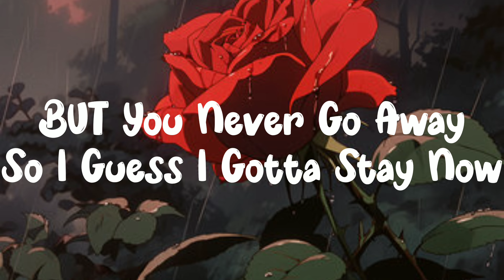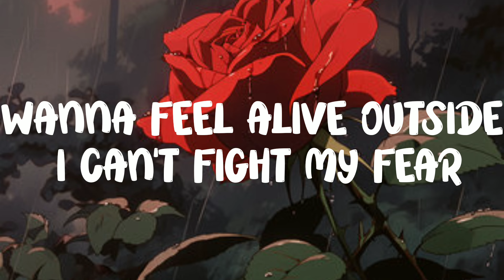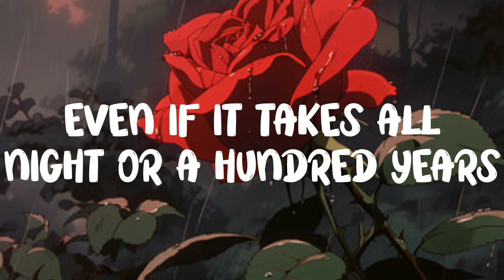Billie Eilish - lovely (Lyrics) ft. Khalid